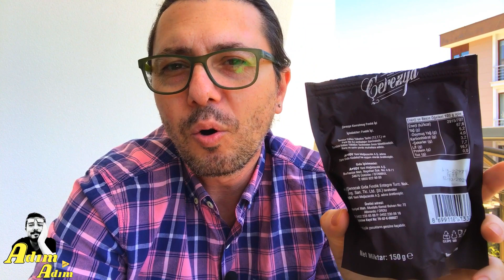Karbonhidrat Sayımı Nasıl Yapılır?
Karbonhidrat Sayımı Nedir?
Nasıl Yapılır?

Biz diyabetliler için çok önemli olan karbonhidrat sayımının pratik yolunu bu videoda anlatıyorum.

Karbonhidrat sayımı sizlerinde bildiği üzere vücudumuza almamız gereken fakat sınırlı da olması gereken bir besin…

Fazla aldığımızda kan şekerimizi yükseltiyor, az aldığımızda insülin miktarı fazla geliyor.

Dolayısıyla yaptığımız insülin ile aldığımz karbonhidrat miktarı dengeli olması gerekiyor.

1 ünite insülin kaç mg/dl kan şekerimizi düşürüyor?
Yüksek kan şekeri için kaç ünite insülin yapmak gerekir?
Tüm bu soruların yanıtını bu videoda bulabilirsiniz.